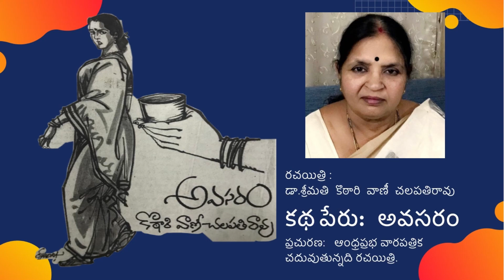Katha vani : Avasaram